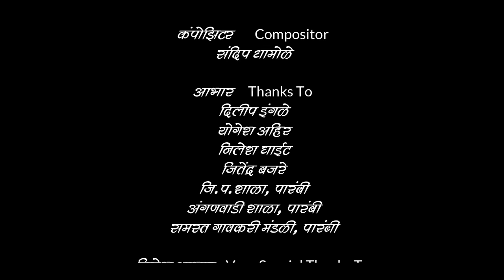Shabbas ganya marathi short film ( शाब्बास गण्या मराठी लघु चित्रपट)Directed By Amol Ghate...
सदर लघु चित्रपट हा ग्रामीण भागात तयार करण्यात आलेला आहे. यामध्ये ग्रामीण भागातील कलाकारांना घेऊन समाजात व्यसनामुळे आयुष्य बरबाद करणाऱ्या व्यक्ती सुद्धा आपलं आयुष्य खूप चांगल्या प्रकारे जगू शकतात, आपल्या मुलाबाळांचे,पत्नीचे आयुष्य आनंदमयी करण्यासाठी आणि आयुष्य सुंदर बनविण्यासाठी फक्त एक चांगला निर्णय घ्यावा लागतो, आणि त्या एका निर्णयामुळे आपलं आयुष्य किती सुंदर आहे हे दर्शविण्याचा एक छोटासा प्रयत्न केला आहे.

लघु चित्रपट: शाब्बास गण्या

Short film: shabbas ganya

Director : Vikas Dandage and Amol ghate

Story and screenplay : Amol ghate

cinematographer : Mangesh Ghate and Gajanan Ghate

Editor : Sham Nirmal